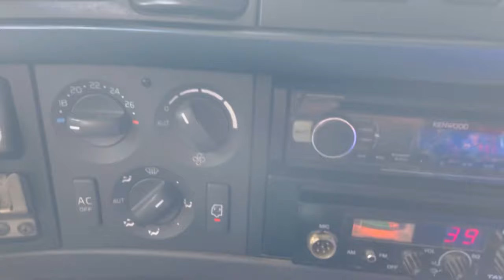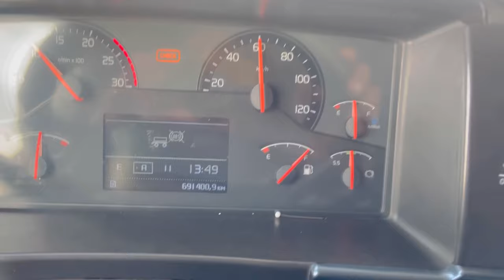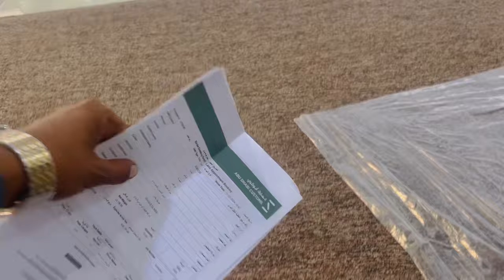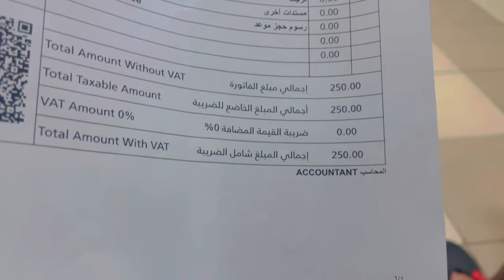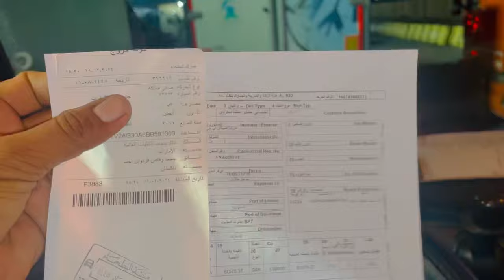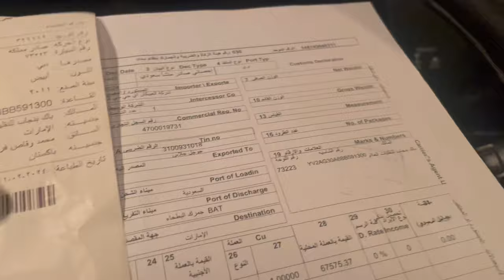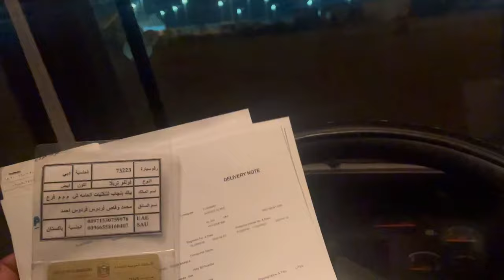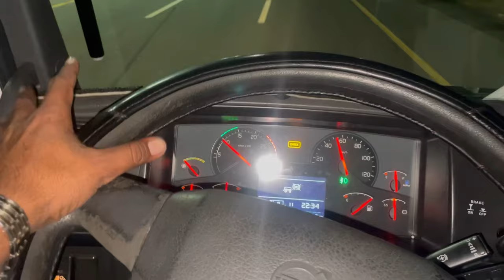Vlog:49 || Saudia to dubai || سعودی سے دوبئی انٹری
Velog 49
Sudia sy dubi entree
Totel information boder paper